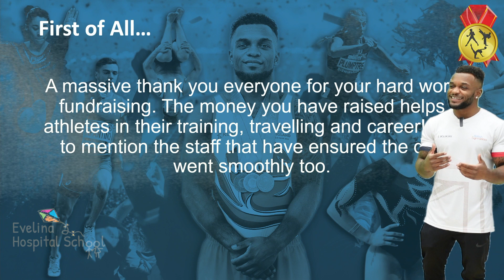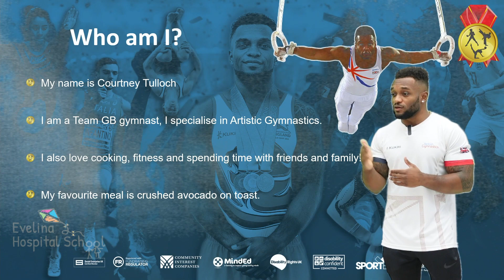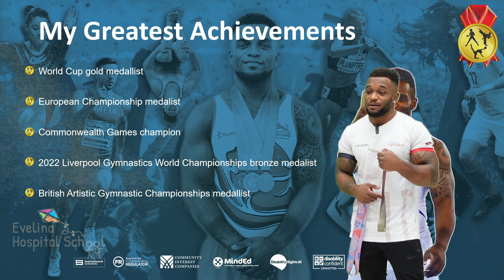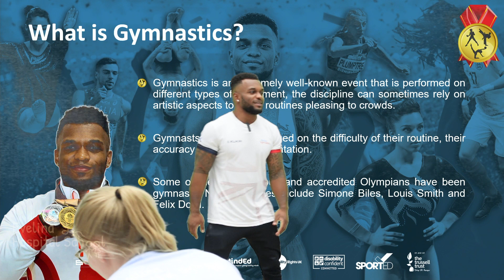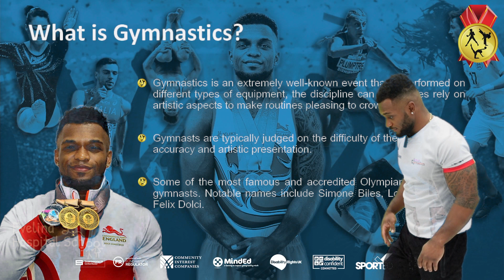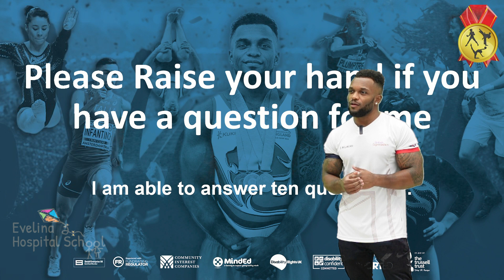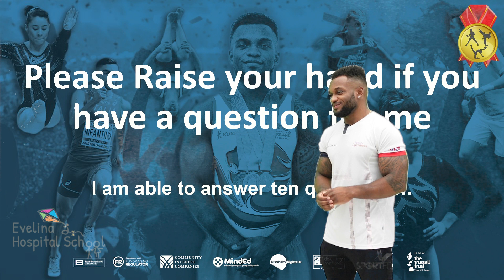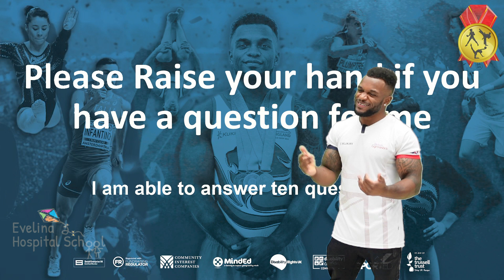Courtney Tullock, Gymnast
Courtney Tullock, Gymnast Team GB, visited the children at Evelina Hospital School and talked abot how he got into the sport.